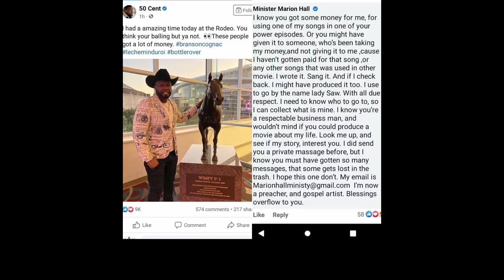LADY SAW / MARION HALL NEED HER M0NEY FROM 50 CENT & MOVIE TO BE DONE ABOUT HER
Lady Saw reached out to rapper 50cent for using one of her hits in a movie in which she received no payment or compensation for her music.